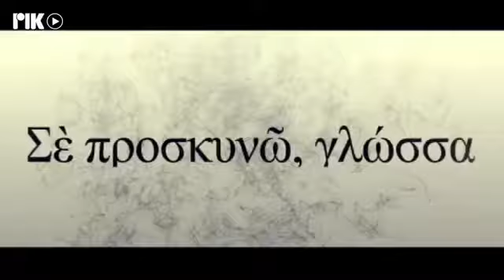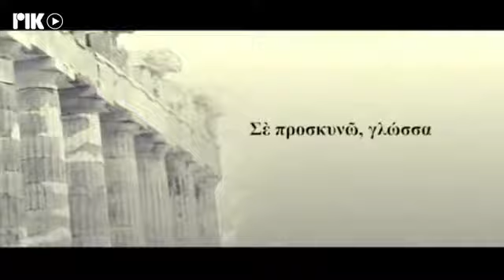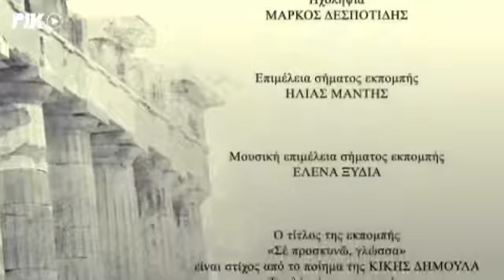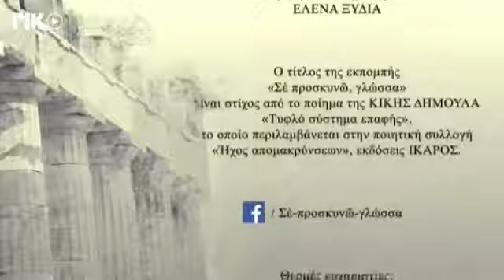Σε Προσκυνώ Γλώσσα 29/11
Σε Προσκυνώ Γλώσσα